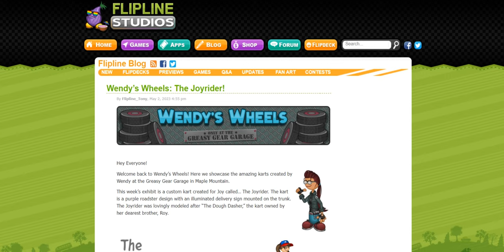Wendy’s Wheels: The Joyrider!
Wow! This kart design looks great!